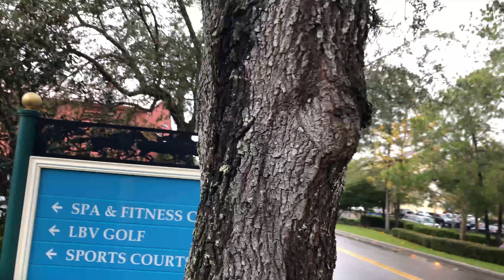24 Hours in Orlando / Disney World Part 2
Here is the second have of 24 hours in Orlando. We did not get to explore and video as much due to the rain that was there. However we still made the best out of it!